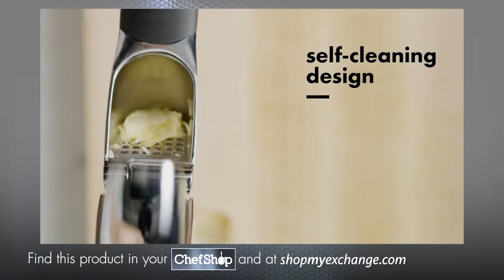OXO Garlic Press